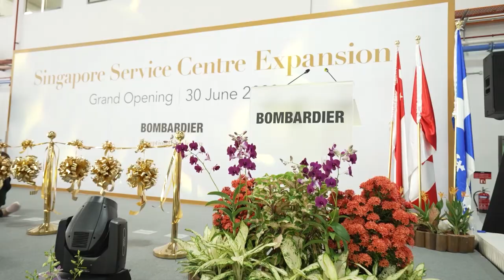Bombardier à Singapour - Notre partenariat avec Jetex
Avec l'expansion de notre centre de service de Singapour, notre partenariat avec le FBO de classe mondiale de Jetex renforce notre engagement à offrir une expérience client exceptionnelle. Rencontrez Adel Mardini, fondateur et PDG de Jetex, pour en savoir plus sur les initiatives et les avantages de cette collaboration.